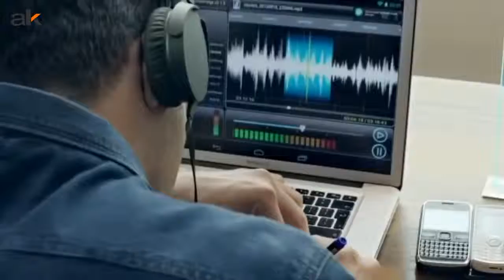Dil Ke Tukde Hazar_ AIYAARY_ Armaan Malik _ Sidharth Malhotra _ Rakul Preet Singh -New HD song 2018